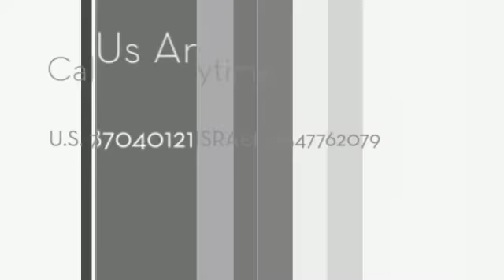bar mitzvah in Israel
WANT TO HAVE A BAR MITZVAH IN ISRAEL ? Call Us Anytime
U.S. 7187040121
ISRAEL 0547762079